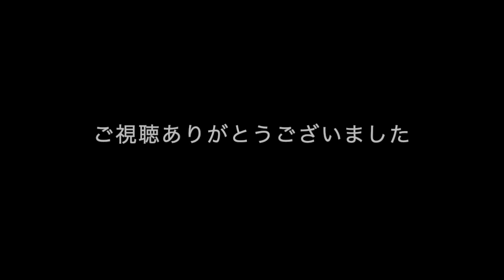５０代の楽園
議員の先生はいいと言ってますけどねw
後に出てきた逆説記事(文春砲)